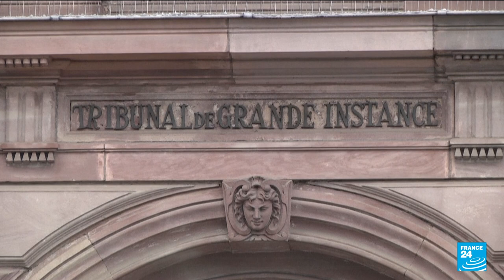France : l'ancien nageur français Yannick Agnel reconnaît les faits de viols qui lui sont reprochés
L'ancien champion olympique de natation Yannick Agnel, mis en examen samedi 11 décembre pour viol et agression sexuelle sur mineure de 15 ans, "reconnaît la matérialité des faits reprochés". Il a affirmé ne pas avoir eu "le sentiment qu'il y a eu contrainte", selon la procureure.